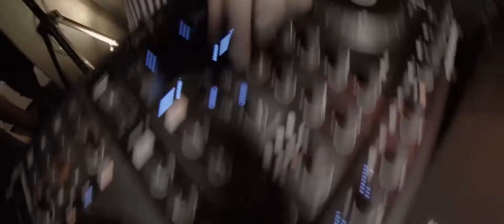Impossible Objects Pirate Boat Party aftermovie (2015)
SIC Entertainment presents: The Impossible Objects Pirate Session’s Boat Party On Nov 7th 2015,

140 Pirates descended on Auckland for a day of land and sea antics. Over 12 hours we drank, pillaged and danced from the preparty to afterparty with the 5 hour boat party as the main event.

Big ups to our DJ’s Vitamin D, Specs & Rdub, SoulScience, Captain Morgan and DJ Kamotion for supplying the tunes. Shout out to The Hire And Party Service for the sound and lighting.
And many thanks to all who attended and were involved. What an Event!!! See you at the next one.

Video Produced by Trendy Motherfucker
Camera - Boyd Anderson, Sharleen Lushai
Edit - Boyd Anderson, Michelle Lundquist
Audio Mix - Cam Tokington "Shockone & Phetsta - The Sun "